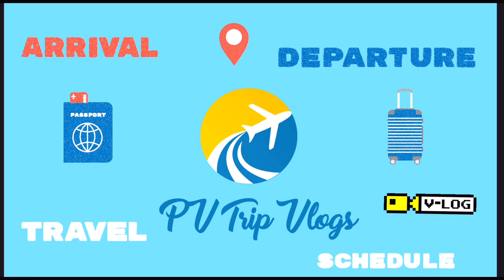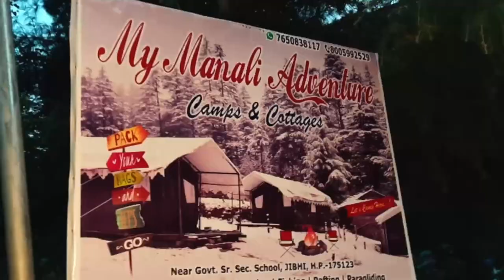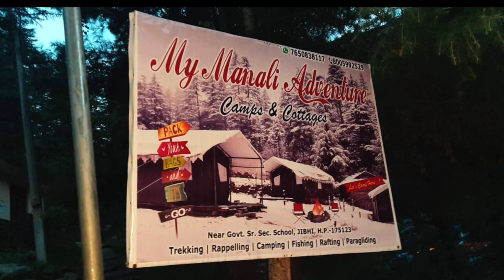Beautiful road to Jibhi | How to reach Jibhi | Dharamshala Jibhi Palampur | Baijnath dham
In this episode of our Dharamsala Jibhi series we will cover our distance from Palampur  to Jibhi,  In last episode of this series we reached Palampur from Dharamsala and Road was so good with beautiful scenic views

You can watch our journey from first episode of this series. In this fourth episode of our series we will starting our journey from Palampur to  Jibhi and the distance between Palampur to Jibhi is approximately 200 km,

EP 5:- Jibhi tourist places

Dharmshala to Jibhi Part 2 | How to reach Jibhi | Dharamshala Jibhi Palampur | Baijnath dham